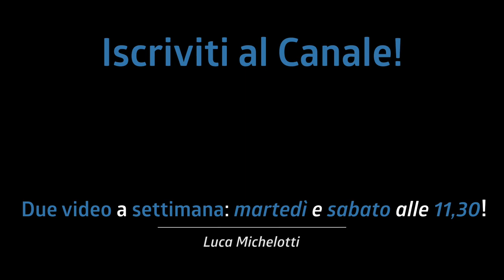DA PRINCIPIANTE A PRO! La coordinazione FONDAMENTALE per il 95% delle canzoni Pop/Rock! (+ PDF)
Oggi vediamo la coordinazione fondamentale per suonare quasi tutte le canzoni pop, rock e funk. La differenza tra un principiante e un batterista professionista, molte volte, sta proprio nel saper gestire al meglio la coordinazione.

♬ My gear:
Kits: